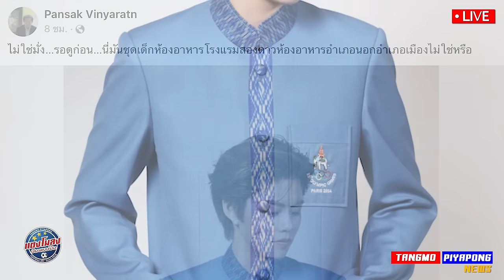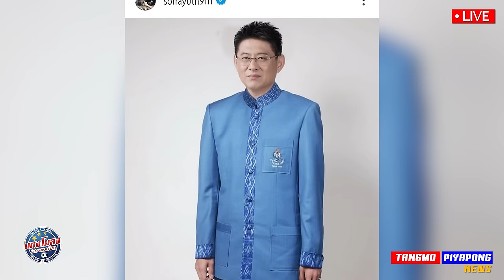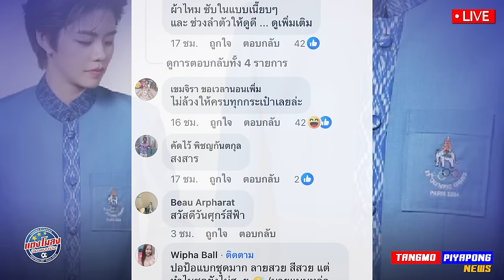ดราม่า ชุด ไม่สวย !! / แรง !! ชี้ชุดโอลิมปิก เหมือน เด็กเสิร์ฟ / อ้าปากค้าง ดูชุดชาติ อื่น !!